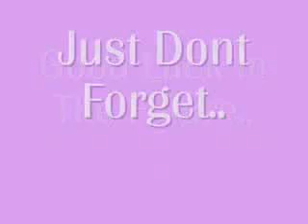St Helena Class Of 2007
- St Helena Tube -